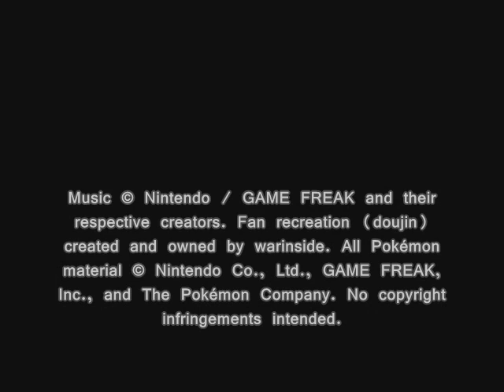warinside / BLANKFIELD, T12: Pokémon Gold & Silver - Battle with Red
Doujin Name: GAME MUSIC REMIX
Based on Compositions by: Junichi Masuda
Composed & Arranged by: warinside
Published & Distributed by: BLANKFIELD
Art by: Artist unknown...